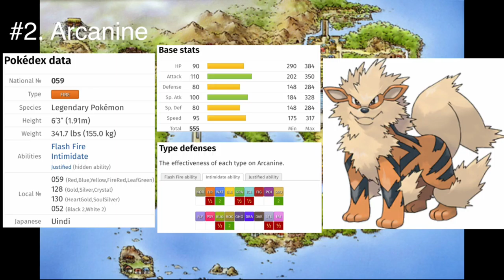My 5 Favorite Kanto Pokémon! (Road to Sun and Moon Day - 1)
QOTD:
What are your favorite Kanto Pokémon and Why?!